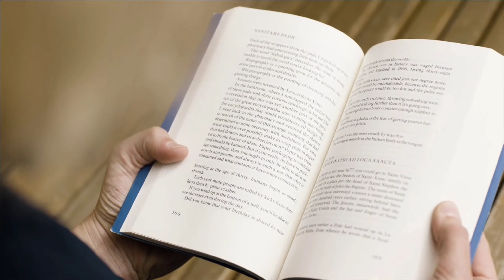इस वायरस को देखिए जो नचा नचा के इंसान की जिंदगी छीन लेती है || Dancing Epidemic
Hello friends today we are talking about some interesting and informative fact about the world, animal etc. This video is going to be very interesting for you. I swear guys some of the facts are really unknown to you.

Our world is fully mysterious.There are still many mysteries that we need to know. So today I bought this video for you. Please guys keep on watching till the end of the video.

About FACT SPACE :  FACT SPACE provides you both entertainment and informative videos.

Video Editor : Soyeb Hassan.